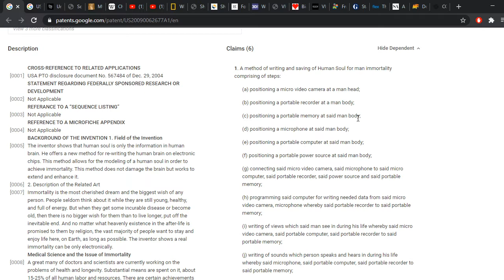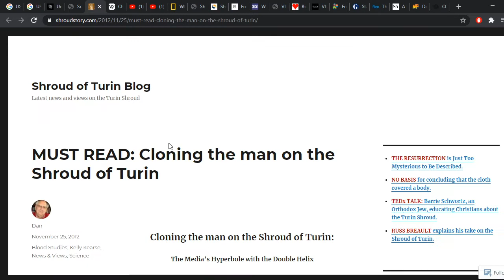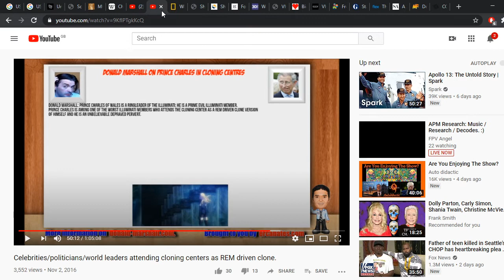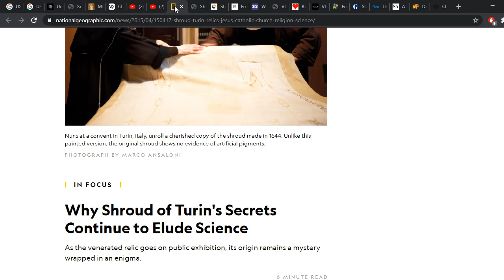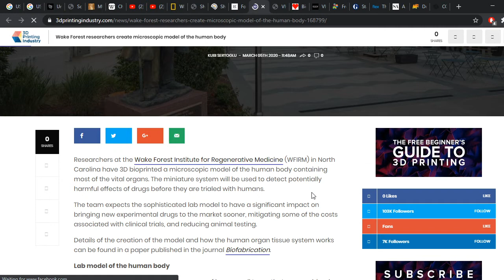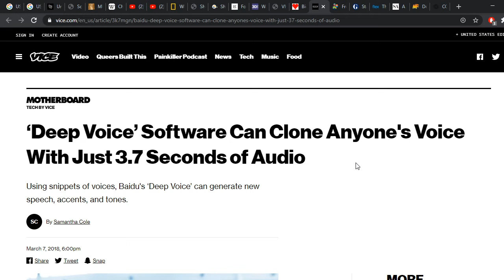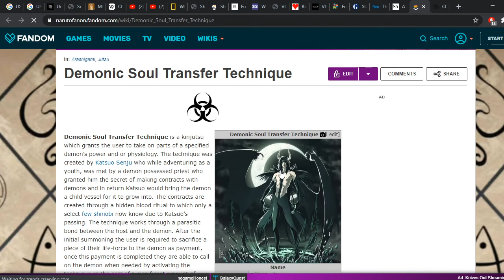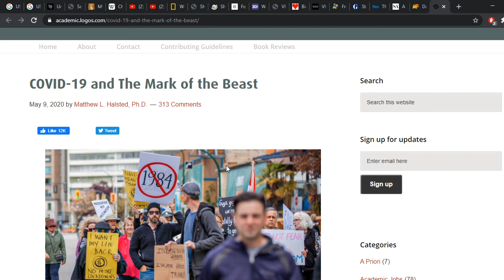The Christ Clone Trilogy: Donald Marshall is a Jesus clone. Clone rights, 3D humans & soul transfer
Here is undeniable evidence of Satan's devices and part of understanding the emulation of the creation in their own image towards immortality.
The evil forces within our realm believe they will get away with this so they can escape JUDGEMENT by GOD.
We should not worship any graven image of the Lord.
Here is the ultimate deception in my opinion.
The spirits warned me yesterday and spoke about deception with Jesus.
This person David Marshall is a human clone himself and speaks about the Vatican wanting him to fulfill prophecy.
Is this the real Anti-Christ created in the image of Jesus?
The shroud of Turin is heavily involved in this scenario.
Millions believe it has on it the blood of Christ and so believe the DNA is real.
He states himself that they indeed used the Shroud of Turin to create his clone body and that he was grown in a lab.
His facial features shows he is not human.
He also believes he is not a clone although has knowledge about the celebrity cloning centers.
Do you see where this is going?
Please watch this video and share it
Christ had no DENOMINATION.
If you're in a church and believe their new age bull crap your not going to be saved.
GET OUT NOW!
Only truth is humanities salvation and its a bitter pill to swallow.
According to the historians Rome was when?
The cloths age is 728 years old?
I think something is terribly wrong don't you?
Roman's in the 12th century?
Everything is based on a lie.
If this is genuine then Christ must have dies when?
Is it even the real DNA of Christ?
Is there older versions of the stories which have been changed through time?
If you have been following my content you should know the answer is yes but its not always clear to entanglement.
We are in this together and learn from each other.